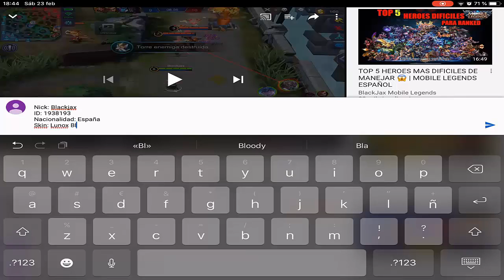TOP 5 HEROES MAS BANEADOS EN RANKED 😱 | SEASON 12 | MOBILE LEGENDS ESPAÑOL